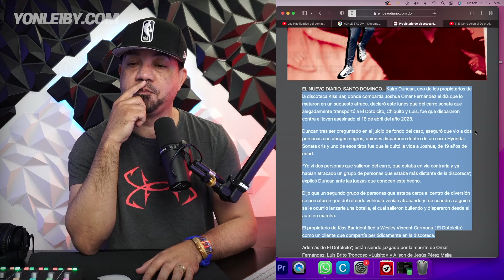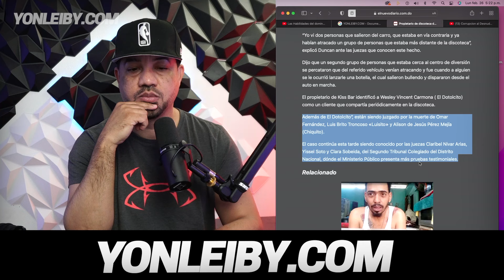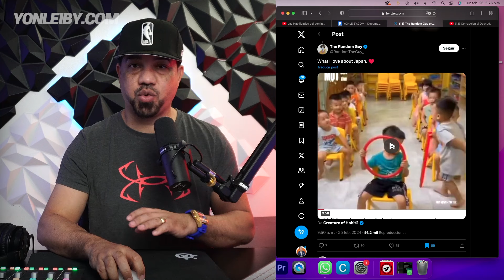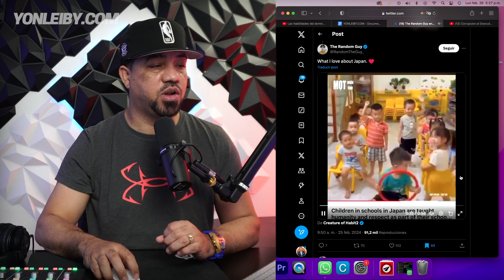DUEÑO DE DISCOTECA REVELA CÓMO PASARON LAS COSAS NOCHE M4TAR0N A JOSHUA OMAR FERNANDEZ